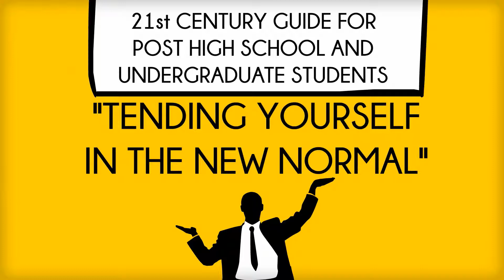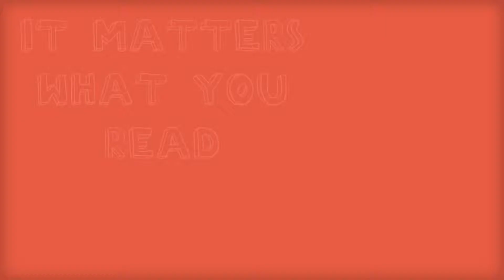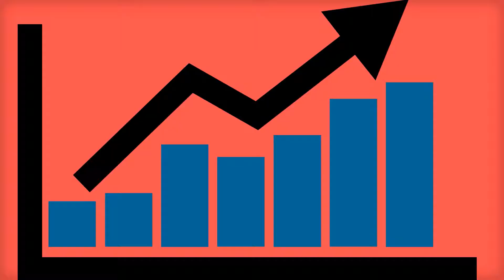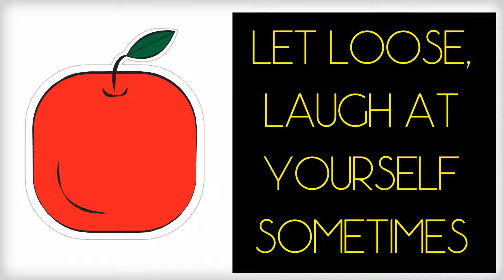21stCenturyGuideForStudentsGraduates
If you are looking for tips and unspoken rules of living after High School and Undergrad diploma or degree, here are some thoughts for your consideration. It is compiled to give you the specifics of what you need to acquire and think through. Besides, the breadth of the information makes it applicable to wide ranging of industries. Remember, in success equation